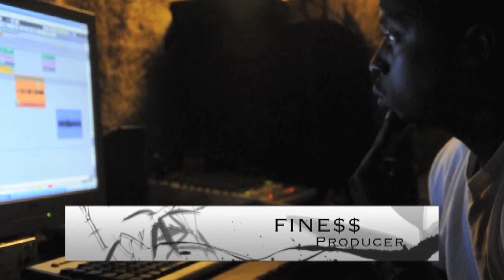Light a candle for Haiti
Produced by JCFILMS
Edited and Directed by JCFILMS
CAMERA:  Morenotheman Vision